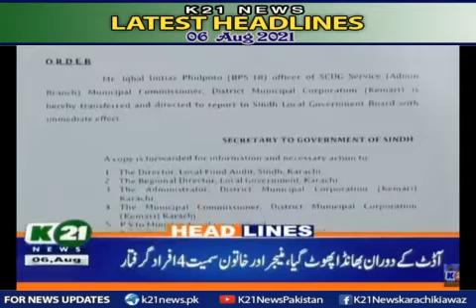Headlines 09 P.M | 06-Aug-2021 | K21 News